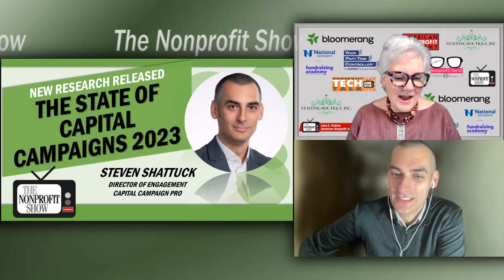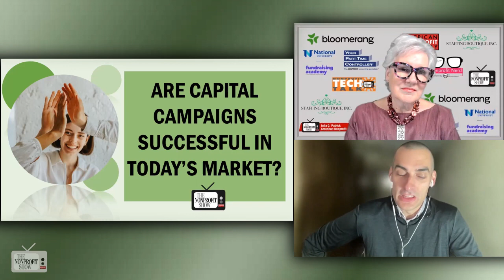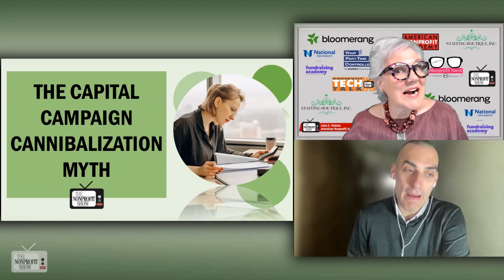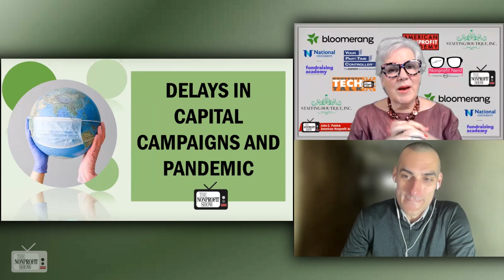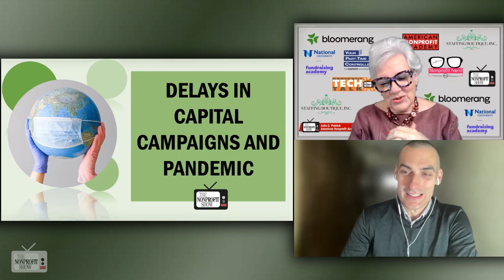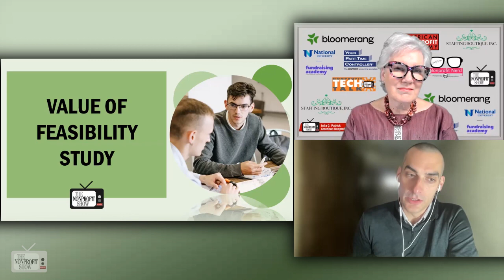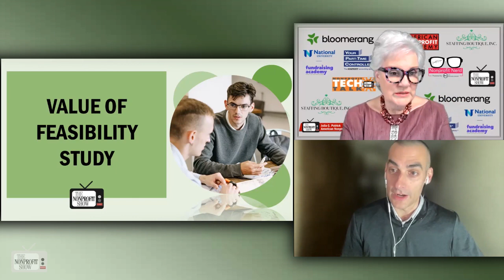Nonprofit's Capital Campaigns: New Research!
Capital campaigns in the nonprofit sector with insights from recent national research on the impact of campaigns on nonprofits, the value of data-driven research and strategic planning in successful capital campaigns. The fast-paced conversation with Steven Shattuck, director of engagement at CapitalCampaignPro.com, debunks some myths, and explains why nonprofits should strongly consider the benefits of feasibility studies in their fundraising efforts.

 The discussion touches on the success of capital campaigns despite challenges such as the COVID-19 pandemic and economic uncertainty. Steven emphasizes that bold and visionary leadership played a significant role in the success of these campaigns during challenging times. Steven says "When it comes to capital campaigns, it's worth remembering that bold leadership and vision can overcome external challenges. People needed help, and if you had a clear case for support with a sense of urgency, those are the people who won in the last three years." -

They address the myth of capital campaign cannibalization, where organizations fear that launching a capital campaign will negatively impact their annual fund. The research showed that this fear is largely unfounded, with most organizations reporting that their annual funds either increased or remained stable during capital campaigns.

You’ll learn the importance of feasibility studies in capital campaigns. Steven shares how these studies not only help organizations determine their campaign's viability but also strengthen donor relationships, with organizations that conducted feasibility studies reporting stronger major donor relationships.